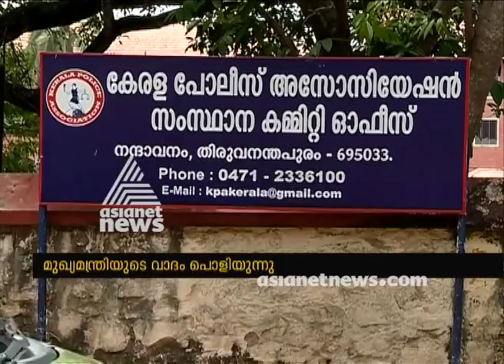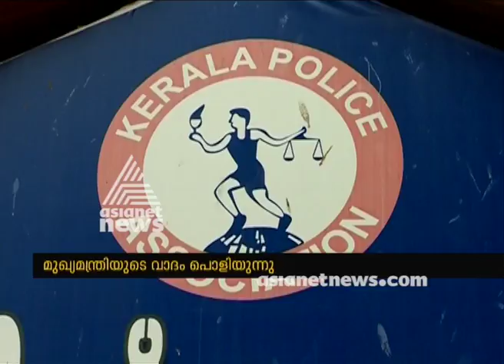Controversy over Colour change of Logo of Kerala police association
Controversy over Colour change of Logo Kerala police association